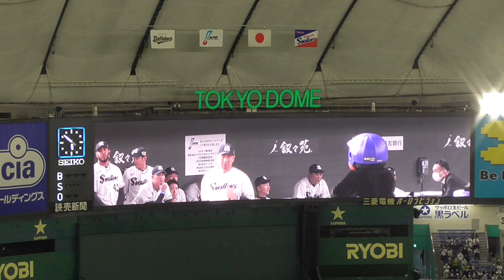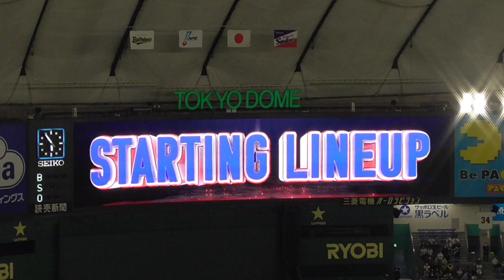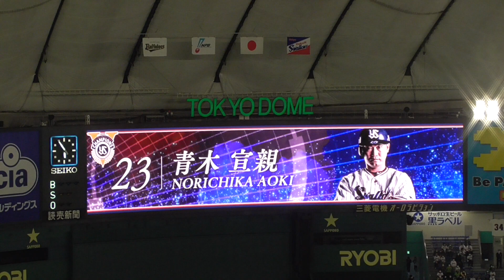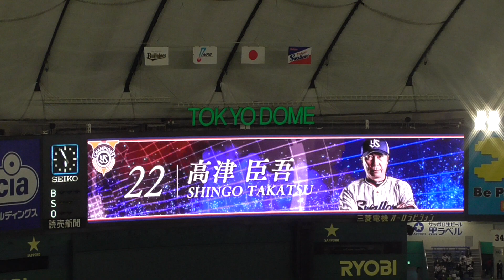【日本シリーズ2021】東京ヤクルトスワローズ スタメン発表＠東京ドーム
2021年11月23日（火）東京ドーム
SMBC日本シリーズ2021
東京ヤクルトスワローズ vs オリックス・バファローズ